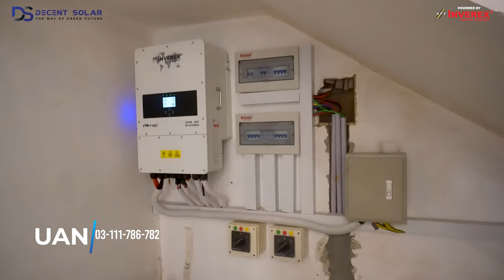12KW Hybrid Solar Project Installed By Decent Solar in DHA Phase 07 Lahore .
Inverex Nitrox 12 KW Hybrid
Inverex Mustang 540W Panels.
L-2 , L-3 Standard Structure
Our Display Office : Ajwad Jawad Center Ground Floor 1-2 , Opposite State Bank , Mall Road Lahore
Map Location
Solution Office : 41 Commercial Area Adjacent To Cavalry Hospital , Cavalry Ground Lahore
Map location
📞 UAN : 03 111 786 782
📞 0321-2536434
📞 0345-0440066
Send WhatsApp Message
Send WhatsApp Message